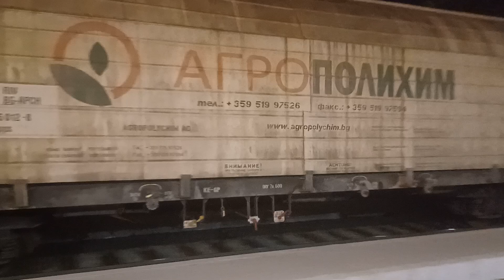Trans Cargo 867 - MOSOR H - THM TC i cereales kompozicija kroz Zg.Zap.